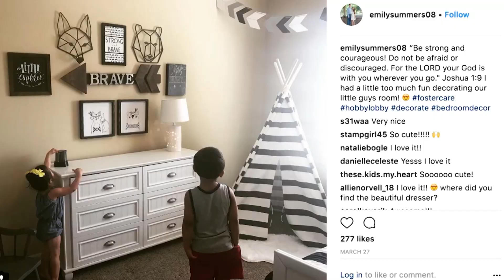Paralyzed Groom Marries Dream Girl & Takes In 5 Foster Children | PeopleTV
Paralyzed groom Chris Norton marries his 'dream' girl and takes in five foster children: 'Life can be remarkable.'